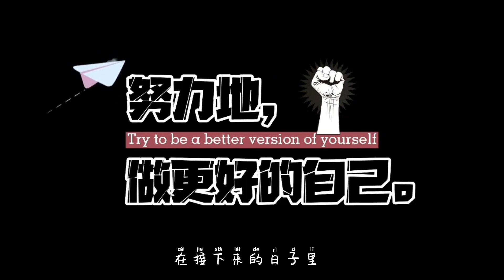益智游戏类儿童A大盘点，轨道搭建、职业体验、谜题闯关！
要过年啦！过年一定是一年里最快乐的时光！我们也来点轻松的内容吧！张弛有道，才能更好的往前冲对吧！今天图图Kids给大家带来的是益智游戏类儿童App，轨道搭建、职业体验、谜题闯关！有趣又健脑，爸爸妈妈们也可以和孩子们一起互动起来哦，享受你们轻松快乐的亲子时光吧！